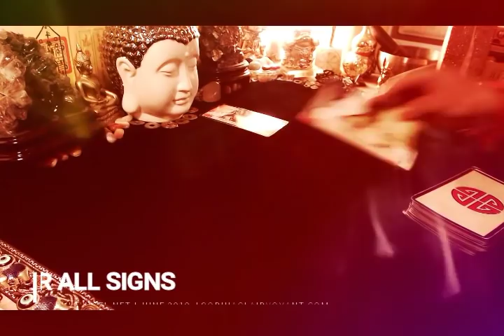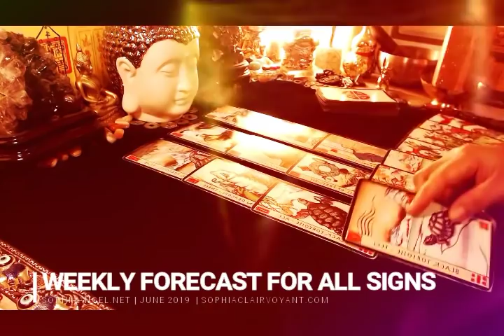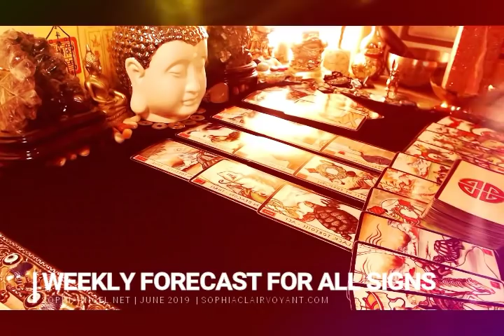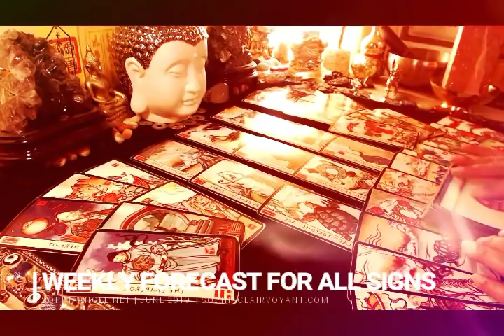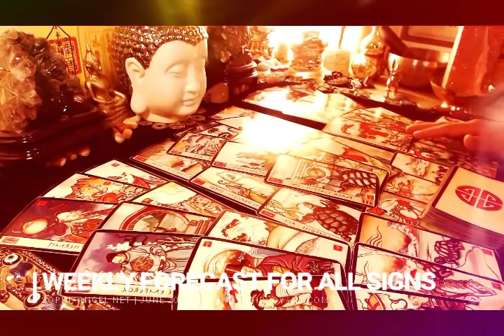CANCER WEEKLY JUNE 9TH 15TH BIG WEEK AHEAD OF YOU1